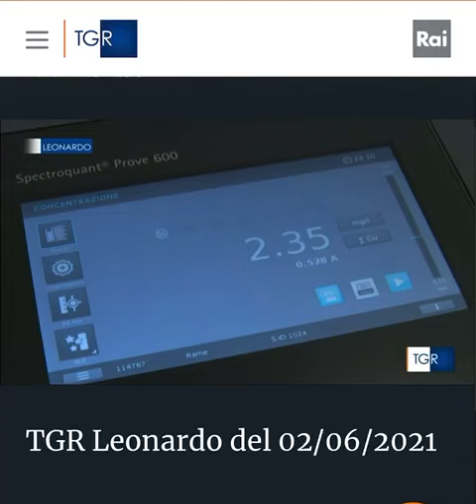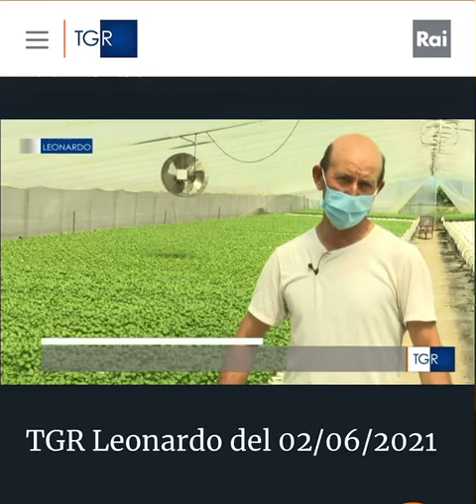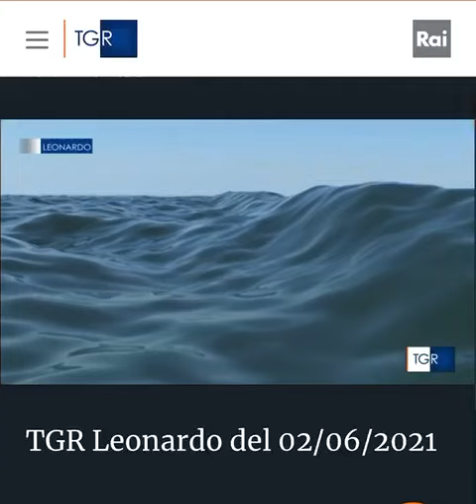TGR Leonardo, 2 giugno 2021: l'acqua e le sue memorie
Una ricerca molto interessante, presentata a Leonardo, il telegiornale scientifico di Rai 3: l'acqua del rubinetto esposta a onde elettromagnetiche, si comporta come se contenesse rame, senza però inquinare il terreno con metalli. Una ricerca che ha suscitato grande interesse all’interno della comunità accademica per le conseguenze mediche che potrebbe comportare...